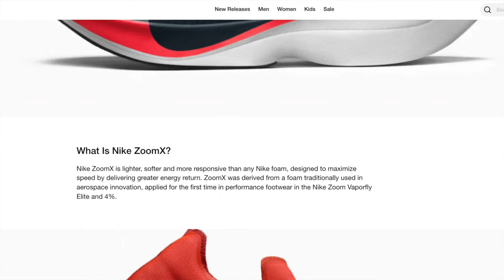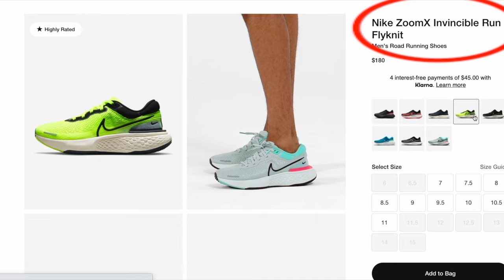Most Comfortable Shoe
Link to DNA ultra boost

0:00 – Where I get my a lot of my data
0:15 – 2nd most comfortable shoe
0:55 – The most comfortable shoe
2:18 – Con 1: Ugly
2:41 – Con 2: Not durable
3:54 – The most comfortable socks
4:42 – The most comfortable sandals
5:20 – Don’t get fake sandals like I did on accident
6:37 – The most comfortable shoe laces
7:42 - Outro